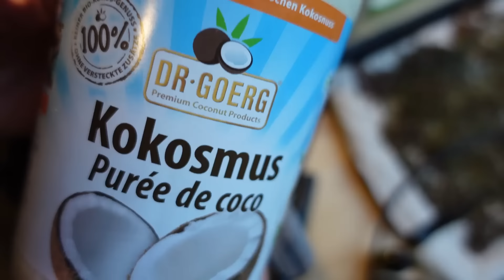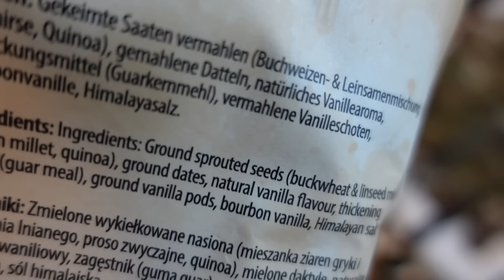Das esse ich täglich - 1000% Nährstoffe vegan abgedeckt! Wildkräuter, Sprossen, Salat - Rezepte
Ich zeige wie ich zur Zeit esse. Dieses Video soll inspirieren, motivieren und nicht als Maßstab gelten. Dennoch fahr ich mit meiner Art zu essen ziemlich gut, das ist der Grund warum ich dieses Video mit euch teile. Ein paar Produkte sind ganz unten verlinkt, nicht alle, weil ich viel nutze wozu ich ganze Videos habe oder was so überall erhältlich ist. Meine Ernährung ist stetig im Wandel, man sollte sich nicht festfahren.

Falls du mich bei dem Plan hinaus in die Welt zu ziehen unterstützen möchtest:
Alles dazu auf meiner Startseite, ich freue mich sehr.:)

und kann diese mit bestem Gewissen weiterempfehlen. Höchste Qualität und unabhängig laborgeprüft. Meiner Meinung nach die besten Nahrungsergänzungsmittel auf dem Markt.

Mit dem Code "Timo" bekommt ihr 10 % auf alle Produkte.

*Hier aufgelistet meine täglichen Nahrungsergänzungsmittel auf die ich nicht verzichten möchte:
Q10 für mehr Energie und ein gesundes Herz
Alles was die Schilddrüse benötigt - Die Schilddrüse hat Einfluss auf Blutzucker und Fettstoffwechsel, das Herz Kreislauf und Nervensystem...
Chlorella und Spirulina - du kannst nicht genügend Chlorophyll zu dir nehmen. Hohe Nährstoffdichte und alle essentiellen Aminosäuren.
Grassaftpulver - hohe Nährstoffdichte und wieder grün- du weist...:)  reguliert Blutdruck und Blutzuckerspiegel
gepuffertes Vitamin C(wird nicht so sauer verstoffwechselt wie herkömmliches Vitamin C) Vitamin C - wichtigstes Antioxidans! wichtig für Knochen, Bindegewebe, Immunsystem, Psyche, Augen...
natürlich Vitamin D3 - dazu habe ich ein langes langweiliges Video gemacht. XD

Dr Georg Kokosmus, heftig lecker und kann den Shakes beigegeben werden, für Energie und Geschmack.:)

Auf folgende Produkte 10% mit dem Code "Timo" so unterstützt du dich, mich und Purazell für wirklich gute Arbeit.

Das Purameal Vanille - oft ausverkauft - zurecht.XD gesunde Süßigkeit.
gibt es auch in Schoko, Kokos, Himbeere
Mein Favorit ist Vanille, warten lohnt sich.

Macadamia Nüsse - gehören zu den gesündesten Nüssen überhaupt.

Hanfsamen - Proteinreich, gesunde Fette, gut für den Darm und lecker.

Ich freu mich über jeden der mir zuschaut und mich auf meinem Weg begleitet.

0:00 Einleitung
1:26 Infos zu meinem essen
3:35 Frühstück
4:44 Tee
5:17 Entsaften
7:45 Sprossen
8:50 Salat Sprossen
14:12 Süßer Shake ohne Zucker
17:35 Beeren
18:13 Nährstofffazit
19:49 Linsenpasta
23:03 verschenke Vitamin C

einer Provision beteiligt. Dir entstehen dabei keine Mehrkosten.
Wo, wann und wie du ein Produkt kaufst, bleibt natürlich dir überlassen. Es wird keine Haftung für Richtigkeit oder Vollständigkeit der dargelegten Sachverhalte, Informationen, Formulierungen übernommen. Irrtum sei vorbehalten behalten. Die zur Verfügung gestellten Inhalte ersetzen keine Beratung beim Arzt.